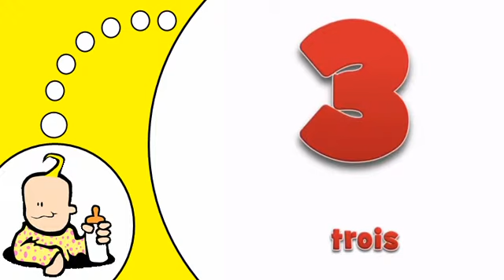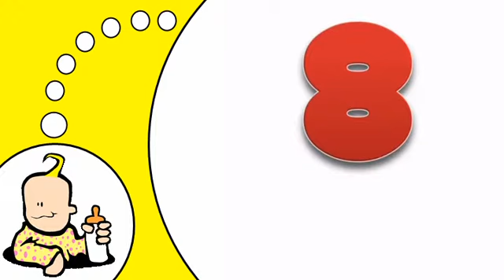Oppia ranskaa # 0 9